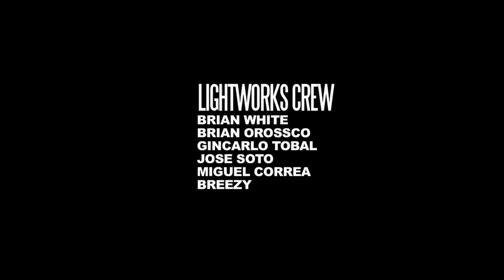Epidemic F. WriteSounds - Scar Tissue / Regeneration (Starring Claudia Sampedro)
Starring: Claudia Sampedro
Song Produced by & Featuring: WRITESOUNDS
Video by Lightworks Productions
Directed by Marco Antonio Ruiz